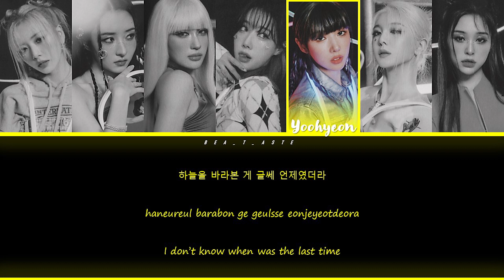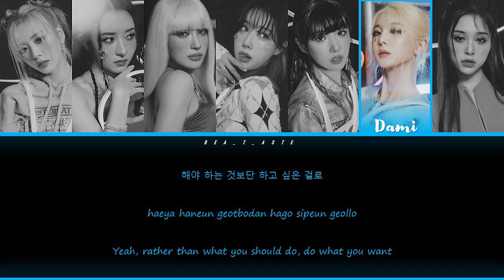How Would DREAMCATCHER sing D N D by APINK (Color Coded Lyrics Eng/Rom/Han/가사)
• Artist: APINK (에이핑크)
• Song ♫: D N D
• Album: SELF
• Released: April 5, 2023